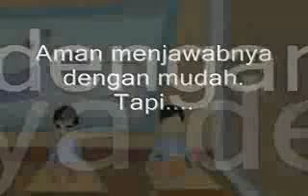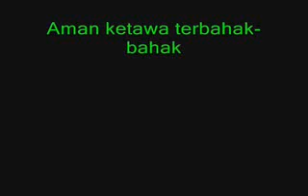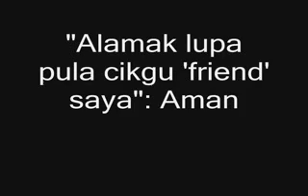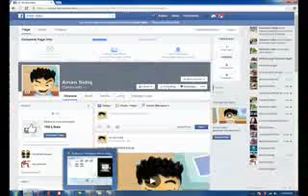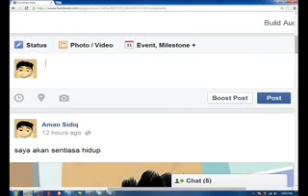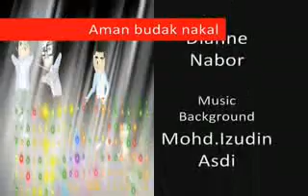Bahaya Facebook Di Sekolah.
Johan Pertandingan Animasi Peringkat Negeri Sabah 2014!!! Apa yang "special" sangat? Ramai lagi yang komen dan kritik, macam mana kami boleh menang peringkat negeri tapi daerah kalah habis. Hey Dude! saya sendiri tidak sangka ok. But, SMK BANDAU really won that's the truth. Then, ya memang susah buat benda ni kalau makmal komputer pun tiada terpaksa guna laptop sendiri dan laptop 1 MALAYSIA sebab sekolah ni baru dan belum ada komputer dalam makmal komputer. The first time saya respect Keluang Man. Mesti diorang pun susah buat animasi tu dengan teknologi yang belum canggih, lagi kena kritik lagi pembuat animasi tu sangat teruk. Kesian...